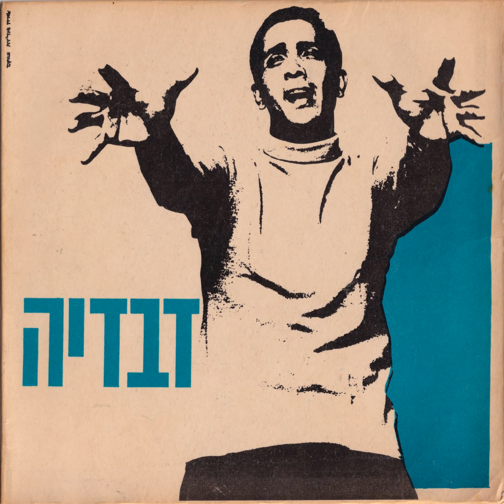הרוק - זבדיה לוי (1966)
עיבוד ותזמורת בניצוח דוד קריבושי
מילים ולחן: אפרים דוקטור
גיטרה בס: שמואל ארוך
גיטרה קצב: משה ויסלברג
תופים: אלי מזרחי
קלרינט, סקסופון: יעקב אליעזרוב
אורגן: דוד קריבושי
מתוך האלבום: זבדיה לוי - זבדיה - 1966